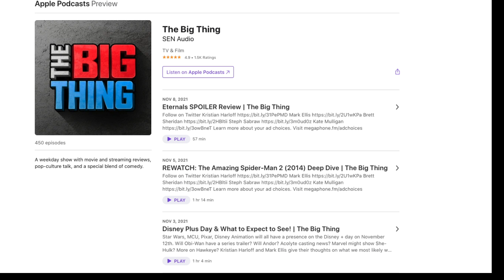REWATCH! Spider-Man: Into the Spiderverse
Spider-Man Into The SpiderVerse was released December 14th 2018. It was an animated feature produced byLord and Miller. It was directed by  Peter Ramsey, Bob Persichetti, Rodney Rothman and starred many voices such as Shameik Moore, Haille Steinfeld, Nic Cage, Mahershala Ali, Brian Tyree Henry and more. Miles Morales is the center of the story and finds himself in contact with Peter Parker, a lot of them, Gwent Stacy, Spider-Ham and they face Kingpin and the multiverse awaits. It was an Oscar winning film and Kristian, Winston and Coy end their Spider-Man rewatch series with this one!

DRAFT KINGS: Download the Draftkings Sportsbookapp now! Bet just one dollar on any Thanksgiving NFL game and win ONE HUNDRED dollars in free bets if either team scores a point.